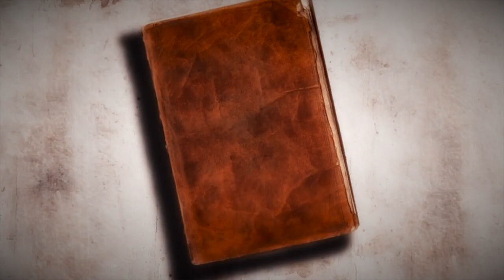गीता की आज की दुनिया में क्या प्रासंगिकता है? - राजयोगी बीके सूरज भाई जी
Every human being in this world, whether Rich or Poor, Literate or
Illiterate, Beautiful or Ugly, Healthy or Sick, Strong or Weak, Black,
White, Yellow or Brown‐skinned, without exception, seeks HAPPINESS.
This need is universal. However, there are differences in what, where,
when, from whom and how we seek happiness.
Some seek happiness from position, power, social standing, intelligence,
mastery in certain sports, skills, relationships, wealth, physical strength,
religion, food & drink, God, spirituality etc.